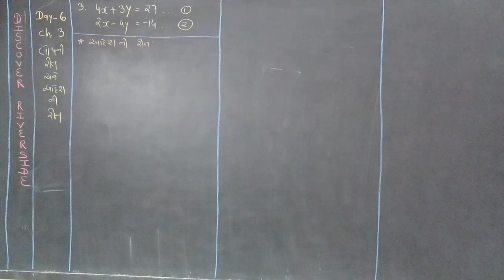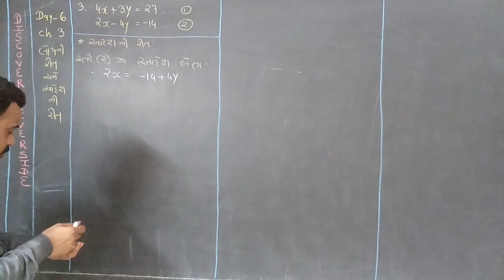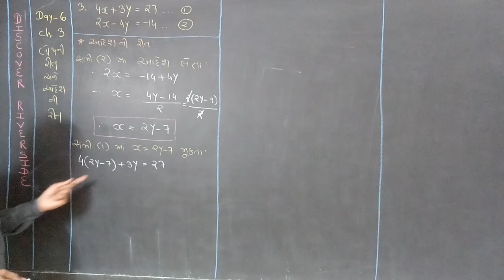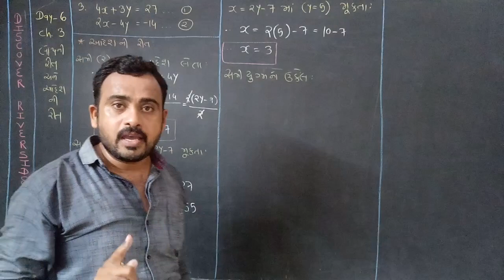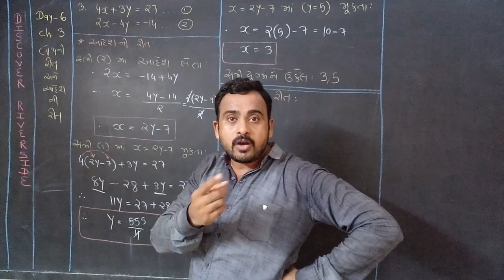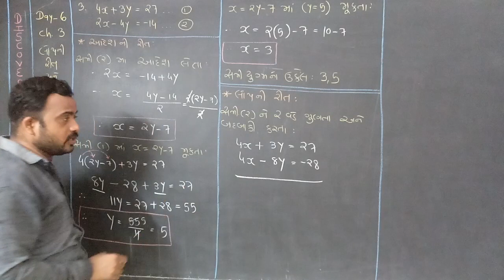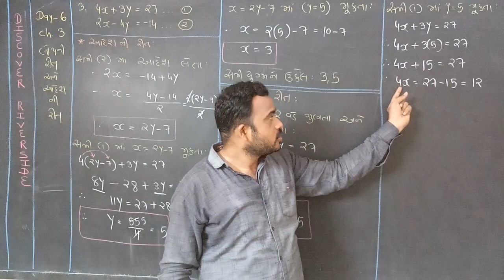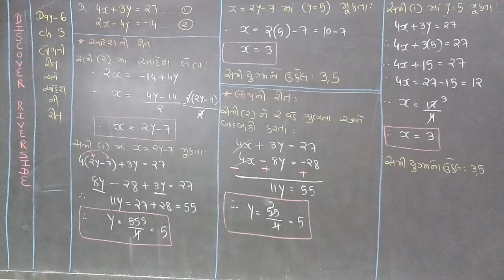ch. 3 દ્વીચલ સૂરેખ સમીકરણ (day 6) part 2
આદેશની રીત અને લોપની રીત